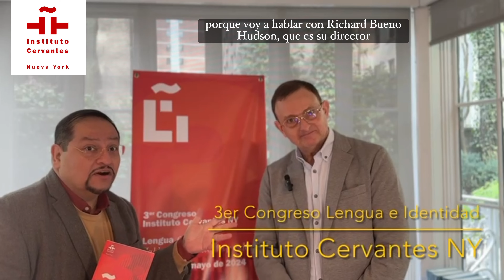3er Congreso del Instituto Cervantes NY: Lengua e Identidad: hablantes, tradición y cultura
¿Quieres saber más de nuestro congreso “Lengua e Identidad”?

No te pierdas esta entrevista de Richard Bueno Hudson, director del Instituto Cervantes NY con el periodista Fernando Cárdenas. Te invitamos a acompañarnos en el “3er Congreso del Instituto Cervantes NY Lengua e identidad: hablantes, tradición y cultura”, que tendrá lugar el viernes 10 y el sábado 11 de mayo.

Una oportunidad única para los interesados en la cultura y la lengua española, donde podrán conocer a los expertos y debatir de temas de gran actualidad como identidad, género, inteligencia artificial, entre otros. Coloquios, mesas redondas y un programa cultural que incluye la exposición American Latinos (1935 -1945) de Alberto Ferreras y un concierto de música iberoamericana. ¡No te lo puedes perder!

¡No te quedes sin plaza! Matricúlate

Puedes seguir este interesante encuentro en persona, en la sede del ICNY, o en línea.

📍Instituto Cervantes New York